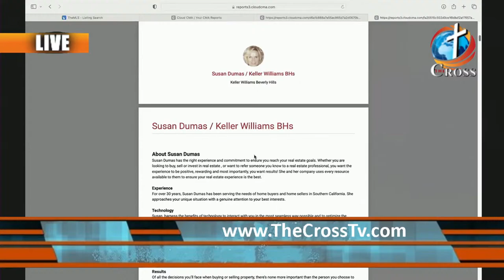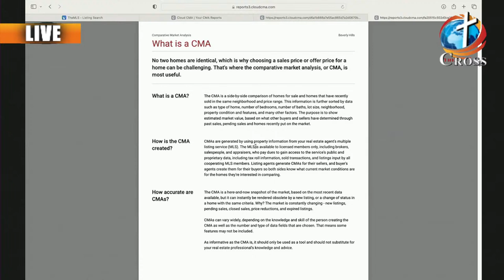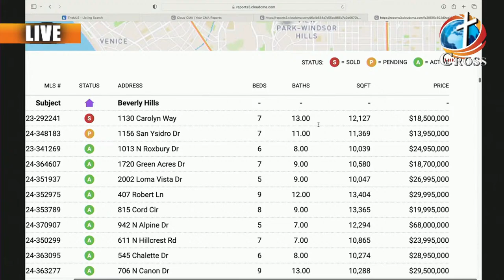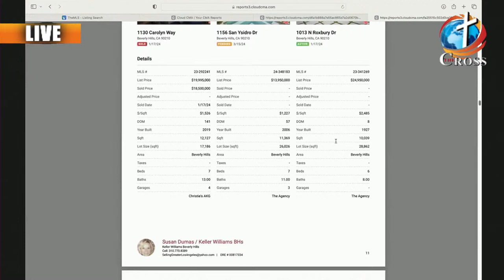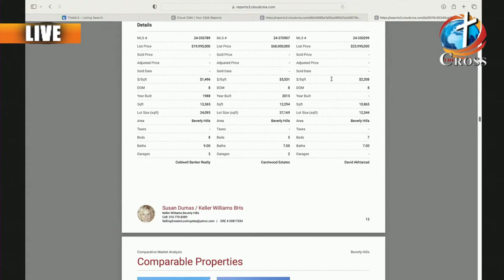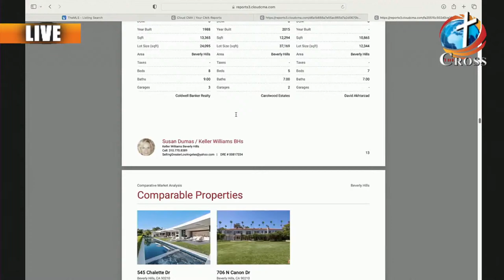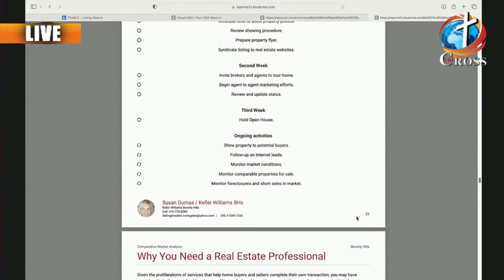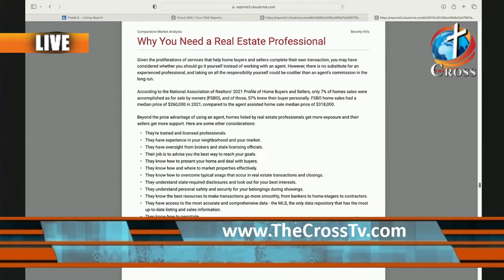Dr./Professor Sue & Professor/Elder Jerome Smith The Word in Business “FORGIVENESS” 04-15-2024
“THE WORD IN BUSINESS” “COMPARATIVE MARKET ANALYSIS” Dr. & Professor Sue & Professor & Elder Jerome Smith
THE CROSS TV NETWORK USA
Founded By DR_Joseph_Nassralla